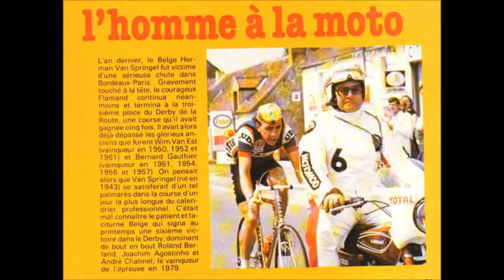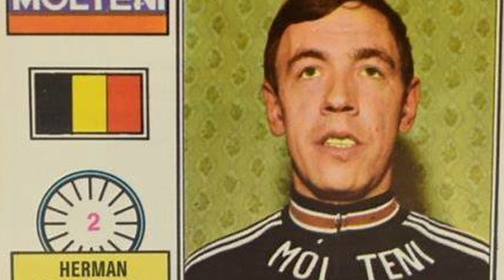El curioso caso de VAN SPRINGEL - En busca del récord perdido.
Herman van Springel fue un destacado corredor belga que realizo podio en prácticamente todas las carreras importantes, pero la mala fortuna hizo que nunca ocupara el cajón más alto.

Además de todo eso, ostenta, junto a Eddy Mercks el récord de victorias en una misma prueba con siete triunfos en el Burdeos-París, una competición que se dejo de disputar 7 años después de su último triunfo.